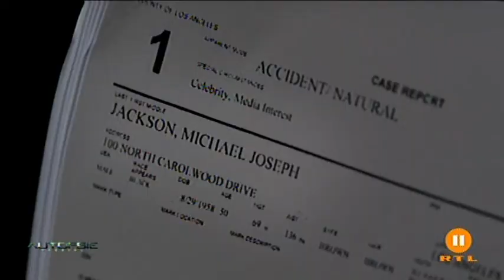RTL 2 DE Continuity 21.10.2015. [reupload]